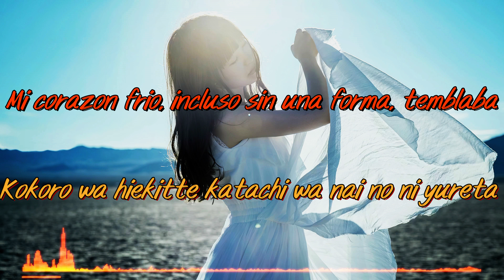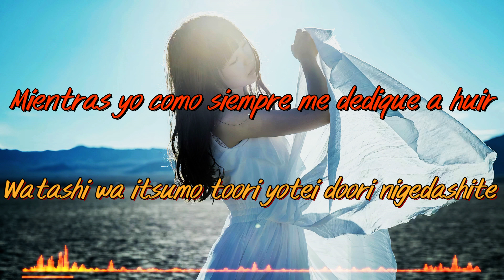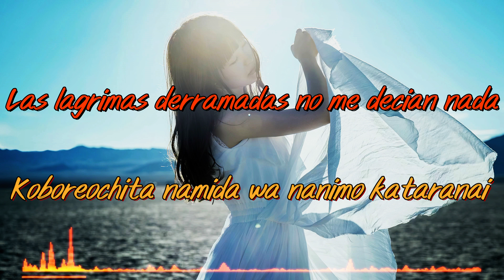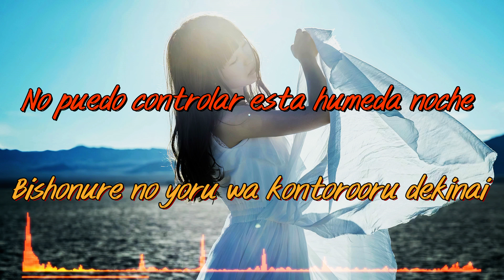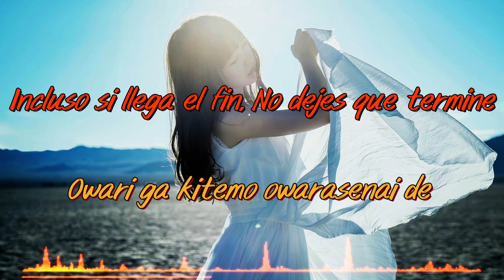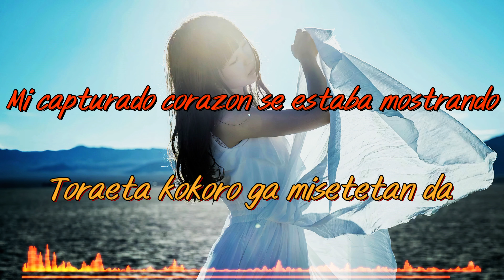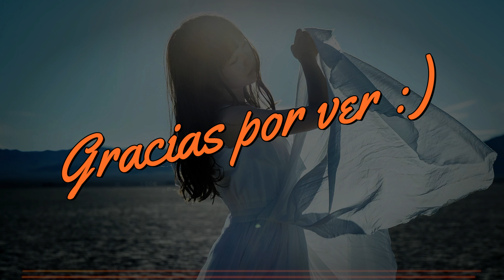Two Face Subs español/Rōmaji (Aimer)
Quizá para muchos es muy difícil llegar a mostrar lo que realmente somos ante los demás, el miedo y la ansiedad acerca de lo que puede pensar esa persona a la que quieres mostrar tu verdadero rostro puede llegar a ser sofocante, Si bien, para vivir en este mundo debemos mostrar muchas caras diferentes, no dejes que esto permita que tu verdadero rostro se pierda, lo que realmente sientes, las cosas que en verdad quieres decir y las personas con las que de verdad quieres estar,  no reprimas eso para siempre dentro de ti.Si, no a cualquiera le puedes demostrar tu verdadero ser, pero esa persona este mas cerca de lo que piensas, esa con la que puedas enfrentar la tristeza y la felicidad de la vida, las verdades y las mentiras de lo que significa vivir.

Holaaa, como estas?
Esta vez por petición de alguien en los comentarios, les traigo Two Face
Escrita por Takahito Uchisawa, podemos escuchar como un enamorado debate entre mostrar sus verdaderos sentimientos esa persona especial o no, el como cada vez que se los guarda para si sufre, y el miedo que este le genera.

Espero Te guste, nos vemos en el siguiente video :)
No soy un editor experto ni mucho menos, hago lo que puedo con lo tengo   por lo que si tienes algún consejo o una corrección de algo que creas que hice mal, no dudes en hacérmelo saber, aceptaré la critica de manera constructiva con los brazos abiertos

Siempre puedes ayudar publicando una nueva imagen ;)

Actualmente (por sugerencia de un amigo) me cree un Ko Fi, puedes pedirme la letra que quieras por aquí, no te preocupes, no tienes que donar nada si no quieres, aun así lo haré con gusto (✿◠‿◠)

Aimer official channel:   @aimerSMEJ

El presente video fue creado con la mera intención de expresar mi admiración y la de quienes lo vean por la música de la artista y con el fin de saber la traducción de la letra de la canción usada sin animo de lucro
todo el trabajo aquí realizado es autónomo y no es patrocinado por una empresa y/o terceros

Si quieres apoyar al artista, puedes comprar sus productos en los siguientes enlaces:

Si te disfrutaste la traducción, compártela con alguien que creas que también la disfrute

Espero subir videos con mas constancia, ¡Gracias por estar aquí!
 (ɔ◔‿◔)ɔ ♥

Muchas gracias por sus comentarios de apoyo y agradecimiento, son muy importantes para mi los quiero mucho

Gracias por bajar por aquí :)